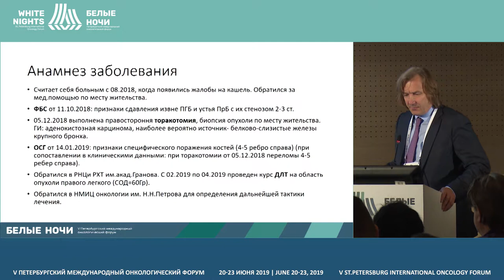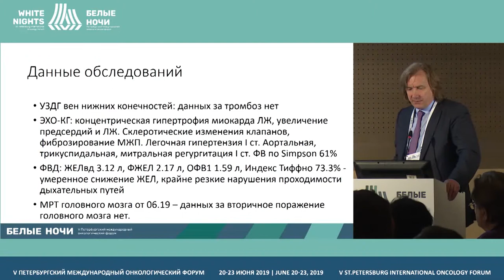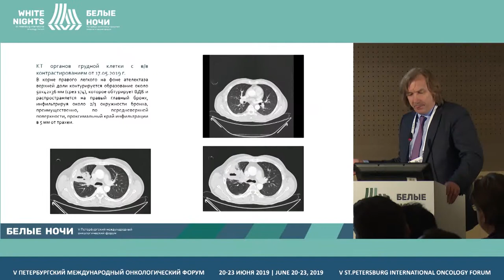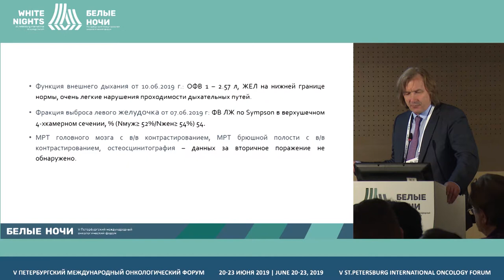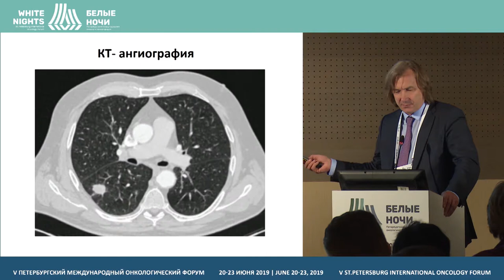Представление клинических случаев - рак легкого (Левченко Е.В.)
Левченко Евгений Владимирович, ФГБУ «НМИЦ онкологии им. Н.Н. Петрова», Минздрава России, Санкт-Петербург